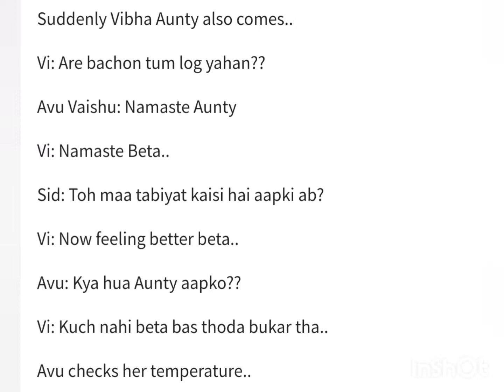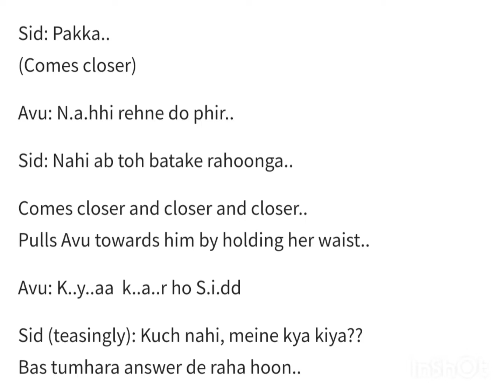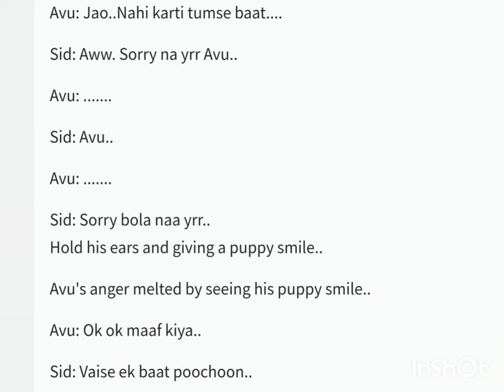The Fate,, New Sidneet Fanfic Story // Part-14